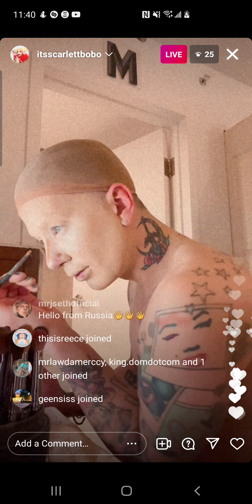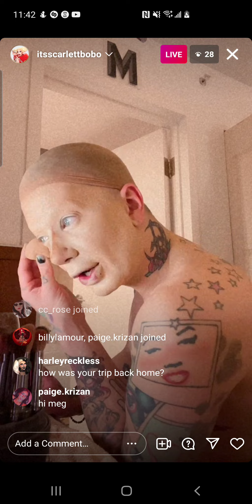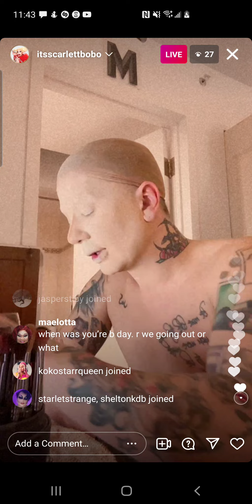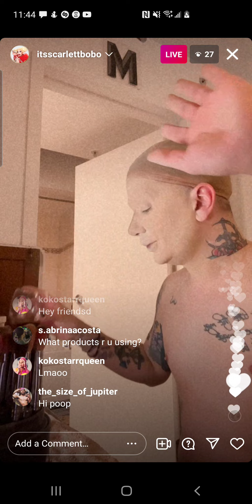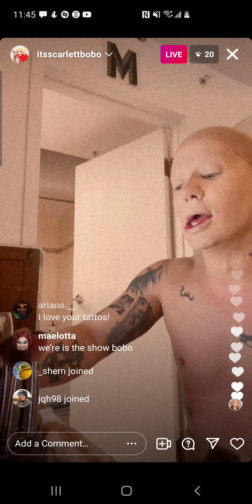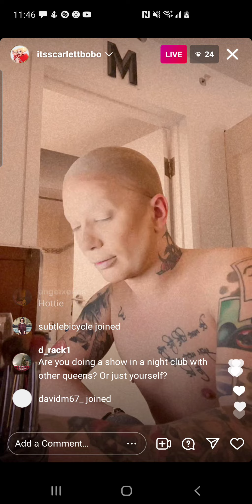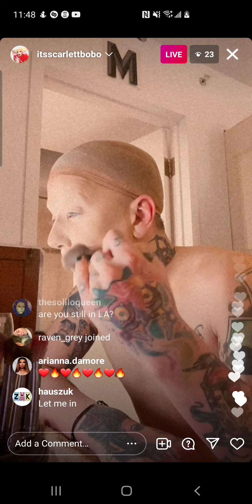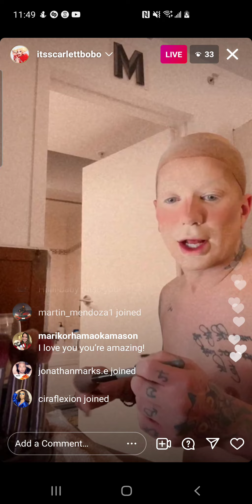scarlett bobo - canada's drag race s1 - instagram live - thursday, 2 december 2021